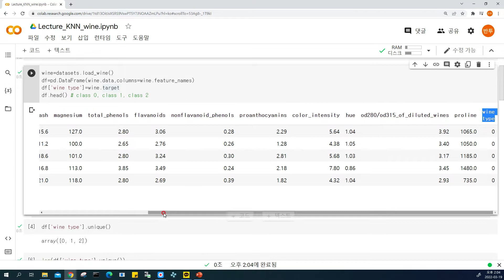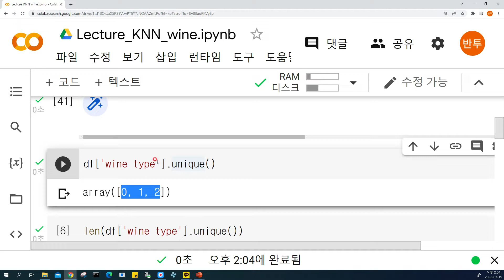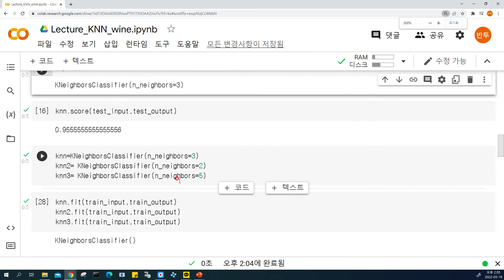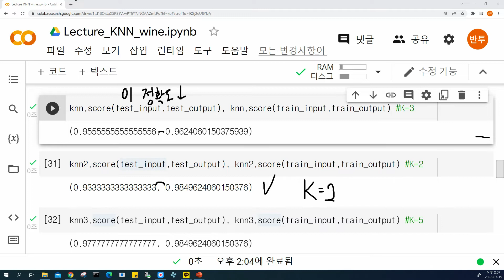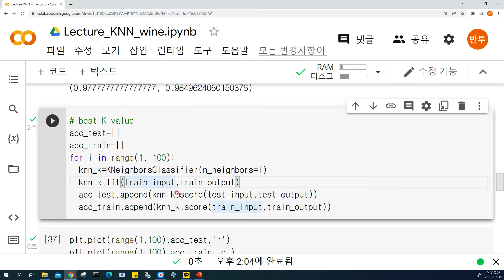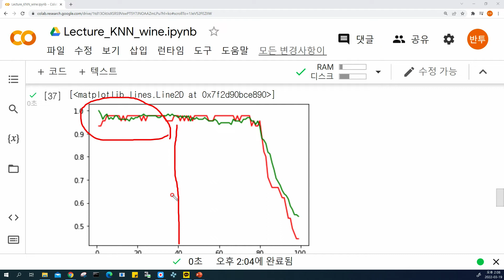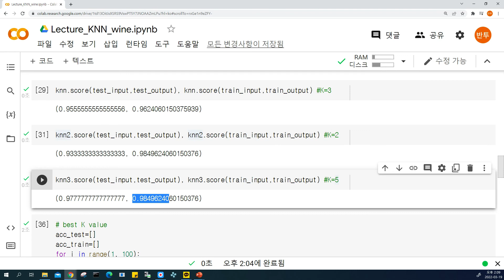[인공지능 6강] KNN을 이용하여 와인 종류 예측하기